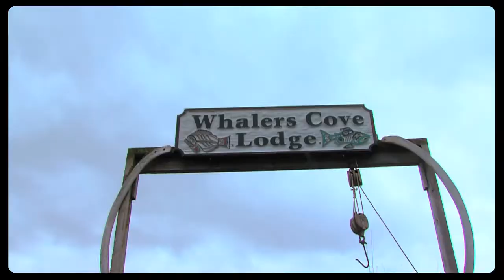2015 AFP Ep 10 Outward Bound TEASER